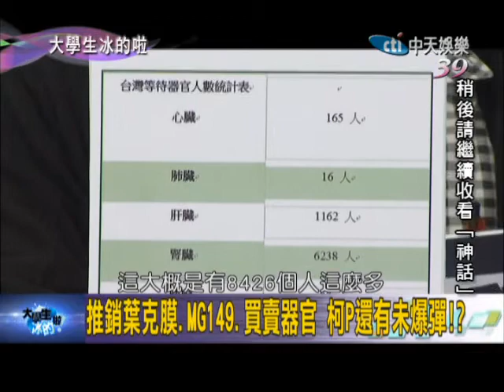2014.10.28《大學生冰的啦》part5 推銷葉克膜、MG149、買賣器官 柯P還有未爆彈！？